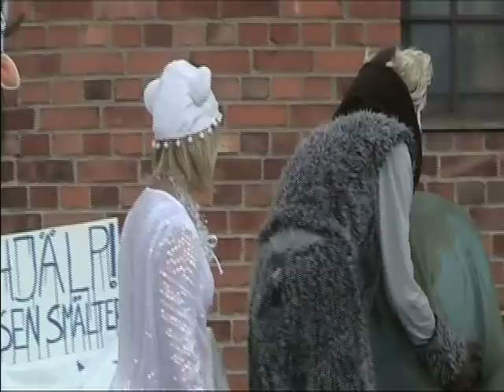Djur som dansar för klimatet - Fotspår -- Animals dancing against pollution- Footprints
Fotspår är en gatuteater som producerades av Kulturhuset Barbacka och Klimatkansliet i Kristianstad. Den visades under Kristianstadsdagarna, den 7/7-10/7 2009.

Footprints is a street theater produced by Barbacka and the Climate Office in Kristianstad. It was played between the 7th and the 10th of July 2009th.

Professorn/Professor: Rickard Hasslinger
Granen/Spruce: Louise Björndal
Papegojan/Parrot: Agnes Malteson
Apan/Monkey: Hampus Algotsson
Kon/Cow: Anton Olsson
Isbjörnen/Polar Bear: Sofia Prytz